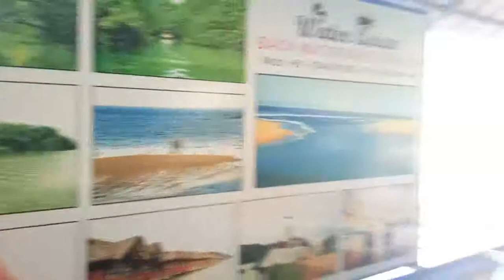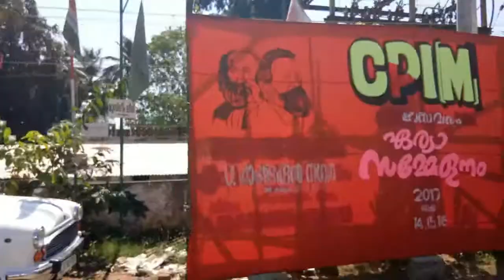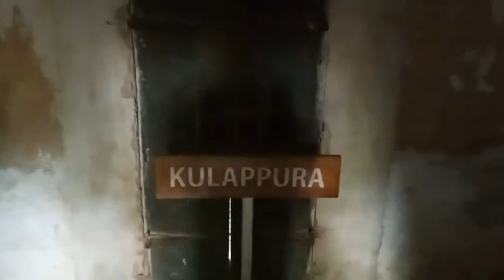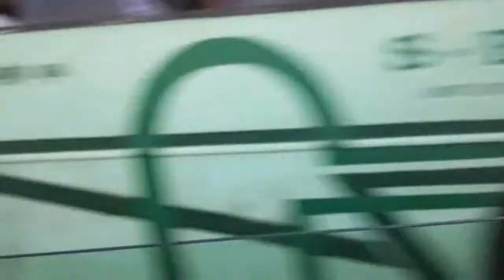South India Tour-3